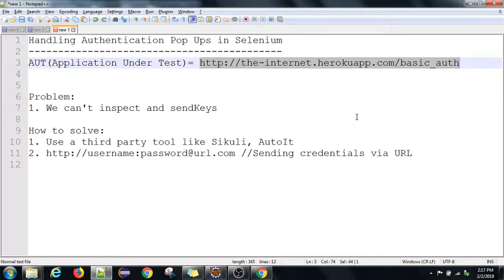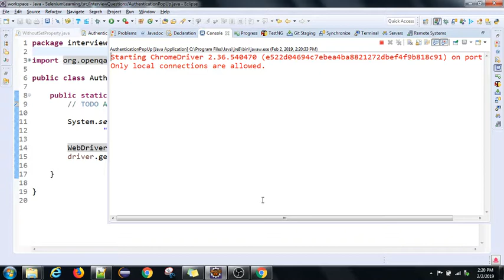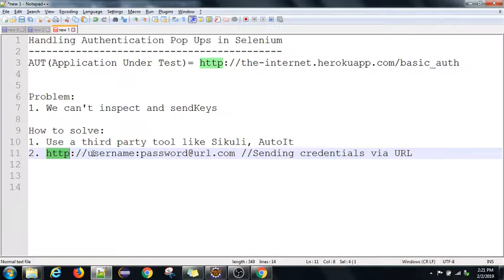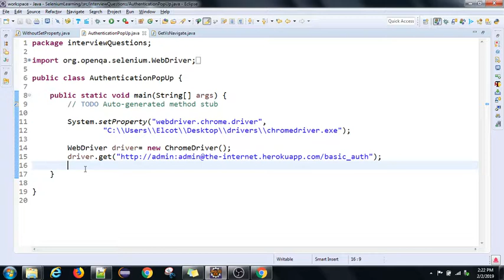Selenium Interview Questions | PART-11 | Handling authentication Popup | Tamil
Most of the applications will prompt for authentication. This is not regular alert which can be handled via selenium Alert.  These pop-ups are prompted by the server. We have to handle this using any third party applications or send the credentials via URL. This is one of the very important interview questions.

How to solve:
1. Use a third party tool like Sikuli, AutoIt
2. //Sending credentials via URL